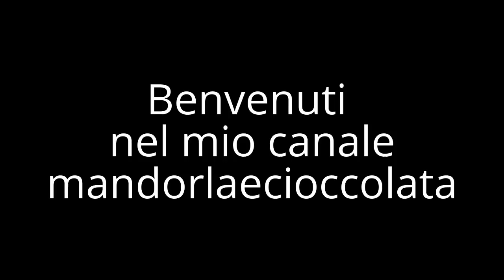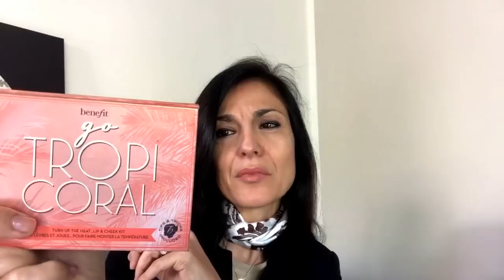MEGA HAUL DI PRIMAVERA:GAMISS, ROSEGAL, ZARA, I AM STORE, TEZENIS & MORE